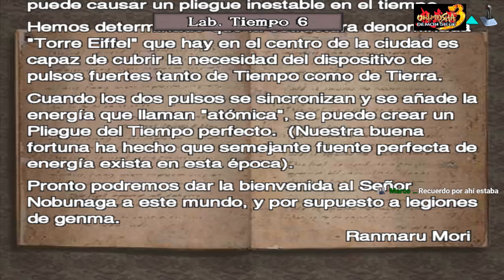ONIMUSHA 3 Demon Siege Español PC Parte 6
Hola a todos, sean bienvenidos a esta nueva aventura de Onimusha donde acompañaremos a SAMANOSUKE y JACQUES en su lucha contra el implacable NOBUNAGA ODA que pretende eliminar a los seres humanos y conquistar el mundo. ¿será ésta la pelea definitiva contra este terrible villano??